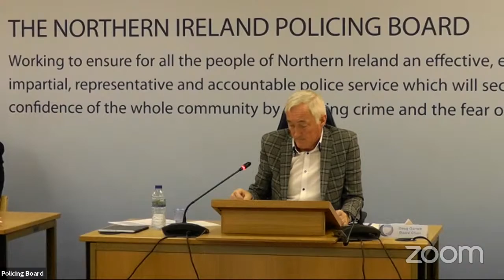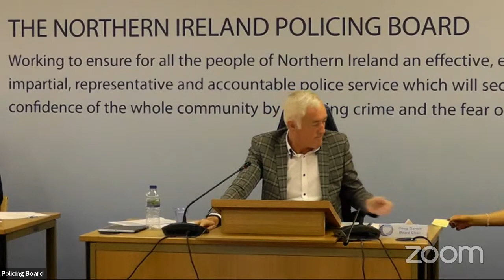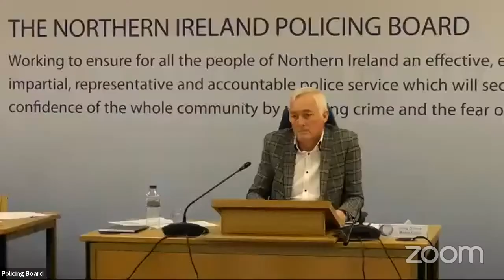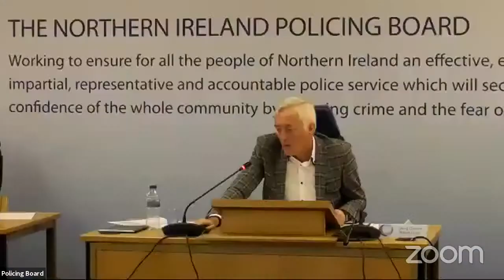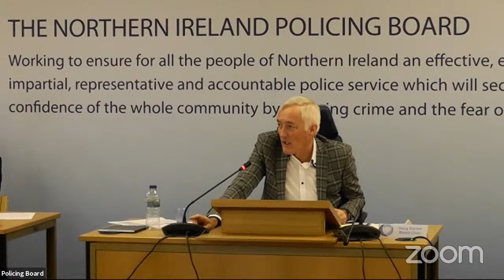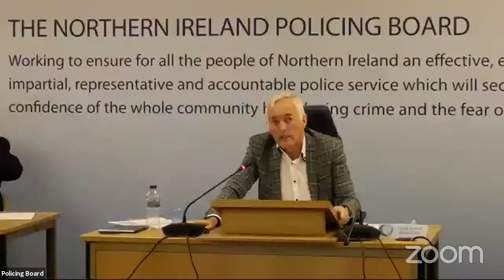2nd September 2021 Policing Board Meeting in Public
Chair's introductory remarks: 1:02

Chief Constable's introductory remarks: 3:42

Edgar Jardine 12:25
Question on the survey evidence and methodology that supported the South Armagh Policing Review

Trevor Clarke MLA: 15:39
Question on clarifications given and concerns around the siting of police memorials

Liz Kimmins MLA: 26:30
Question on the South Armagh Policing Review & assurance that there will be no unnecessary delays in implementing the recommendations around improving service delivery.

Mike Nesbitt MLA: 32:40
Question on the South Armagh Policing Review and inclusion of the r’dation on police memorials, the inadequate conditions at Crossmaglen, survey/consultation arrangements for the Review

Mike Nesbitt MLA: 35:19
Question on advice given from the PSNI leadership team on the South Armagh Policing Review

John Blair MLA: 40:58
Question on leaks in relation to the publication of the South Armagh Policing Review are being investigated

John Blair MLA: 42:55
Question on work being progressed by PSNI on violence against women and girls

Dolores Kelly MLA 47:59
Question on immediate improvements to service delivery in the South Armagh area and further community engagement so that people in the community can see a step change

Tom Buchanan MLA: 51:30
Questions on opportunity for to provide clarity on aspects of the South Armagh Policing Review in the media & clarity on current status of recommendations

Tom Buchanan MLA: 56:20
Question from Tom Buchanan on the police response to ‘shows of strength’ at commemorations and the police approach going forward

Linda Dillon MLA: 1:04:05
Question on representation at violence against women event and particularly those with ‘right to remain’ concerns

Joanne Bunting MLA: 1:06:04
Question on handling / publication of the South Armagh Policing Review and consideration of concerns on issues within the unionist community

Michael Atkinson: 1:17:42
Question on performance measures in the Policing Plan